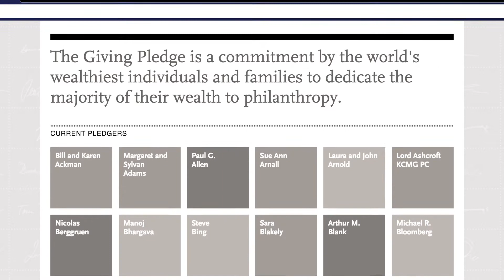Gift of Giving to be Financially Fit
Alan Akina with a special financial tip about giving and serving.